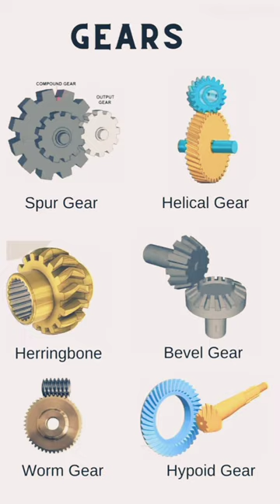Types of gears, gear animation, spur gear,helical gear,herringbone gear,bevel gear